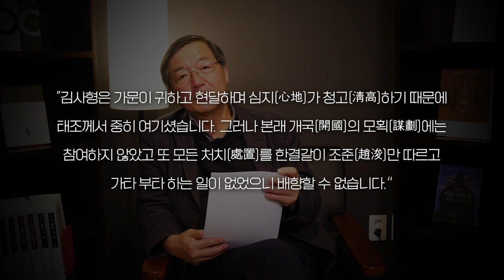[재상열전] 2인자의 롤모델로 삼아야 하는 김사형 | 소하와 조참이 있다면 조준과 김사형도 있다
▪이한우 경제사회연구원 문화센터장·논어등반학교 교장